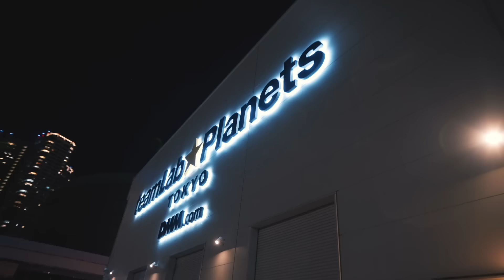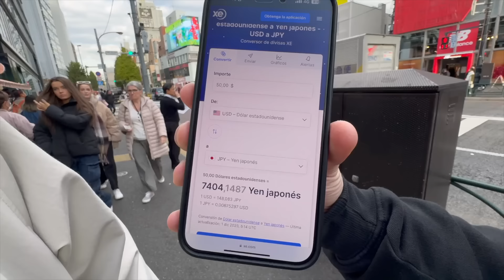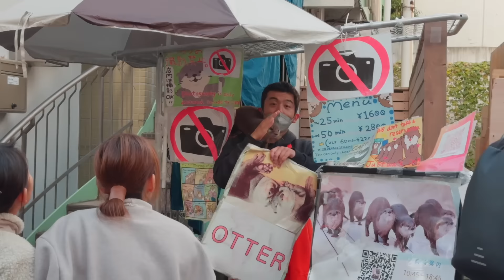THE FISH LOVES JAPAN !!